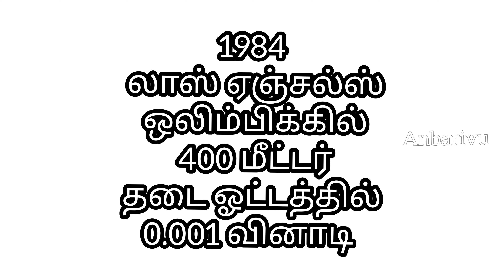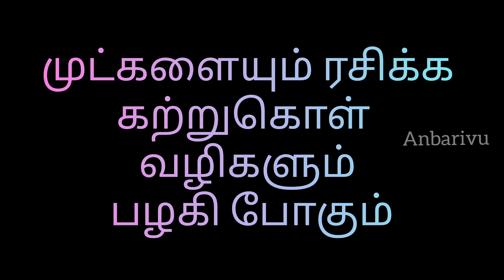P T Usha life history motivational story in tamil